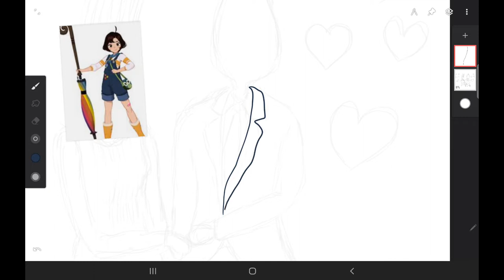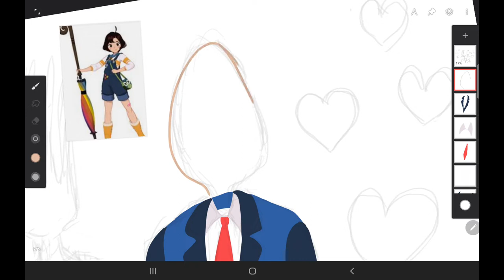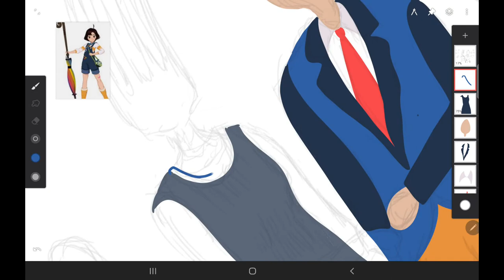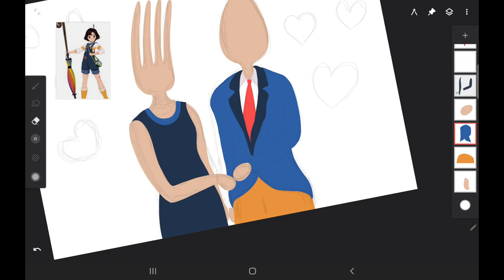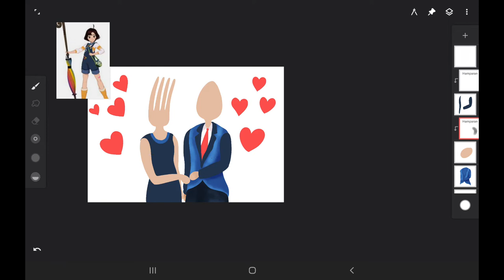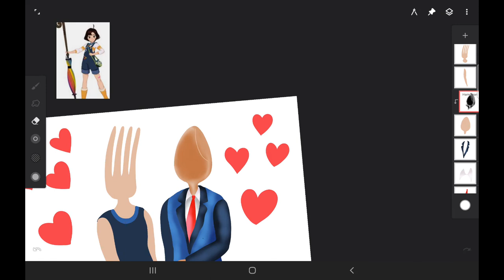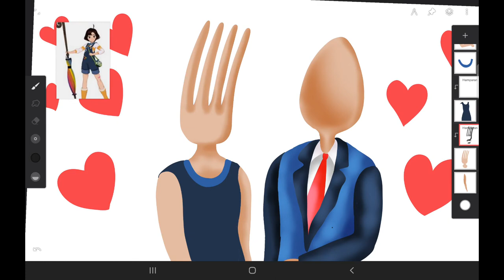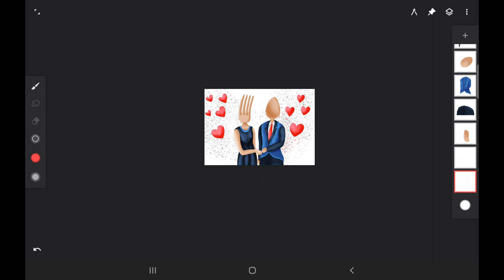Infinite Painter | Illustration of a Fork and Spoon pair using a Samsung S6 Tab Speed Art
I've made a short drawing testing with Infinite Painter with the stylus pen Tab Samsung S6
I think it's a quite good tablet for drawing at a suitable price. What do you think about it?